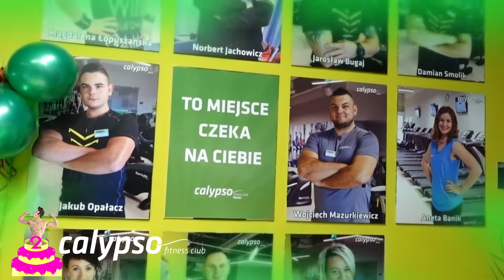Calypso MIELEC - 2 urodziny